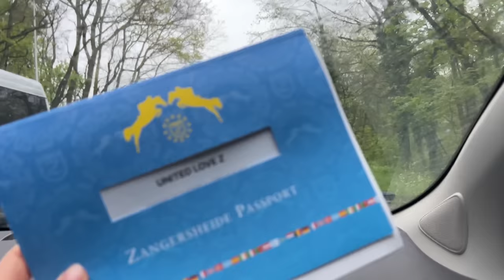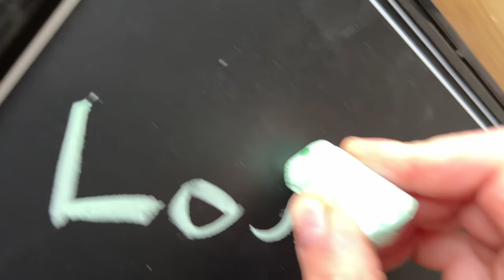NOWY CZŁONEK RODZINY! 🥰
📷 Instagram Matiego 😎

z kodem „Aleksa5” 5% dodatkowej zniżki na rzeczy przecenione

z kodem „Prima10” 10% zniżki na pikeur i eskadron

🦄Silwear
z kodem „Dila10” 10% zniżki na cały asortyment

🦄Herbihorse
z kodem „Aleksa10” 10% zniżki na cały asortyment

🦄Horseline
z kodem "aleksa10" 10% zniżki na wszystkie suplementy

🦄Hippovet
z kodem „Alexa10” 10% zniżki na wszystkie suplementy z linii Mebio i Hippovet Pharmacy oraz otręby ryżowe Rice Gastro i Rice Up

🦄For Horses
z kodem "AG5" 5% zniżki na cały asortyment

🦄Natura Sanat
z kodem „Aleksa” 10% zniżki na COLLAGEN COMPLEX